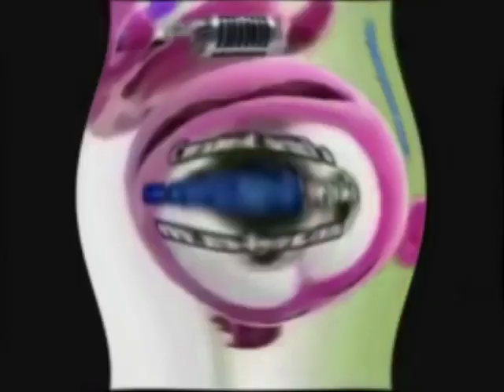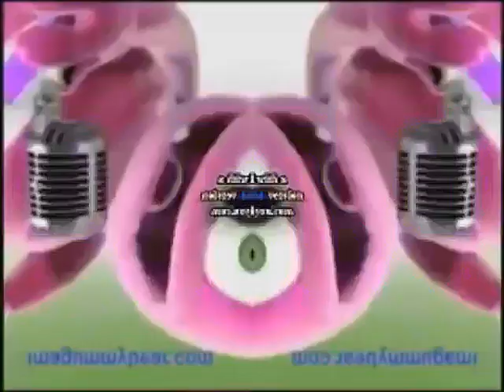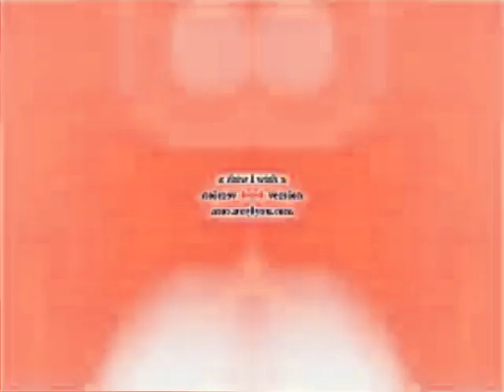Klaskyklaskyklaskyklasky Gummy Bear Effects (Sponsored by Klasky Csupo 1997 Effects on AVS)